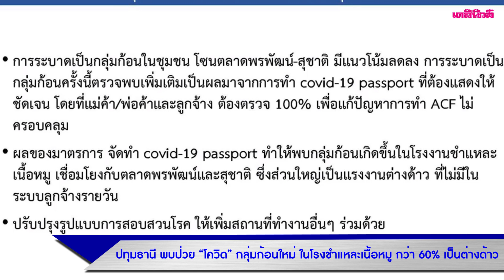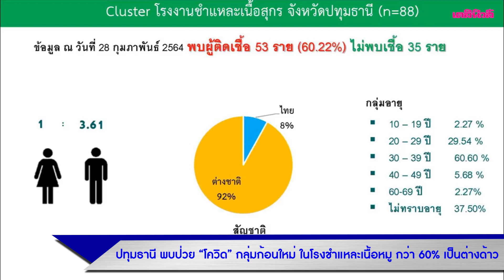ปทุมธานี พบป่วย “โควิด” กลุ่มก้อนใหม่ ในโรงชำแหละเนื้อหมู กว่า 60% เป็นต่างด้าว | Dailynews